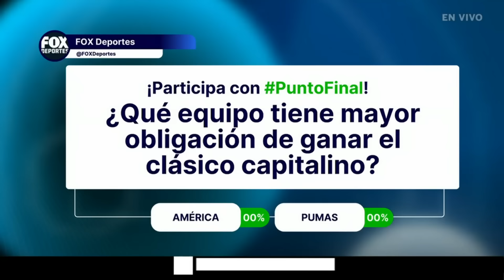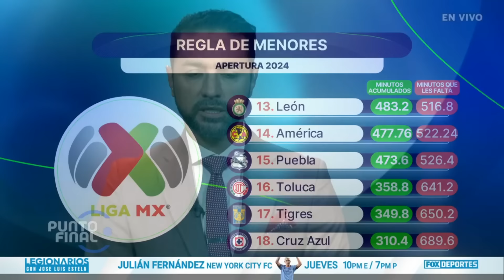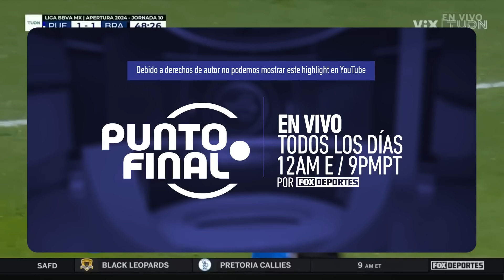🔥¿El América despertará ante Pumas? ¿Chivas podrá contra Rayados? | EN VIVO | Punto Final